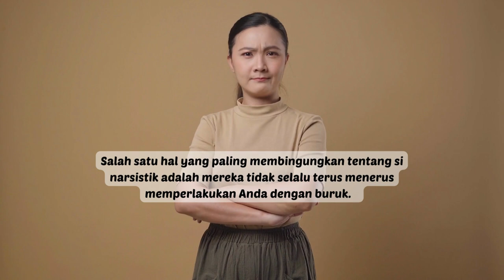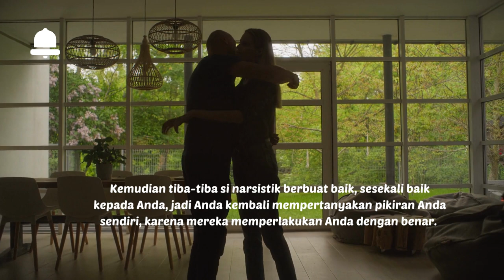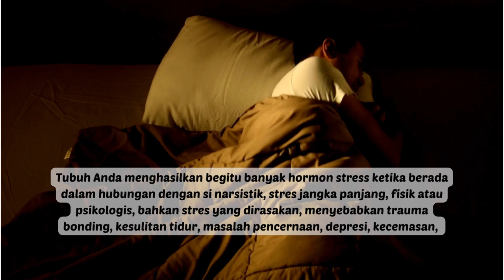HAL YANG MEMBINGUNGKAN DARI SI NARSISTIK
Perilaku yang paling membingungkan dari si narsistik adalah mereka tidak selalu terus menerus memperlakukan Anda dengan buruk. Mereka sering melakukan hal-hal yang buruk kepada Anda, tetapi ada suatu masa di mana mereka melakukan hal yang benar, melakukan hal-hal yang baik kepada Anda.

Hal ini akan membuat Anda kembali berharap bahwa hubungan Anda dapat diselamatkan, tetapi Anda akan menemukan bahwa mereka kembali memperlakukan Anda dengan buruk. Dan siklus ini akan membuat Anda mengalami kondisi fisik dan emosional yang berkonflik dan berada dalam kekacauan.